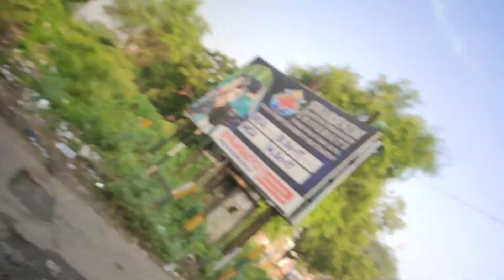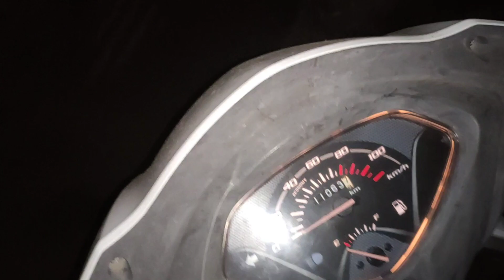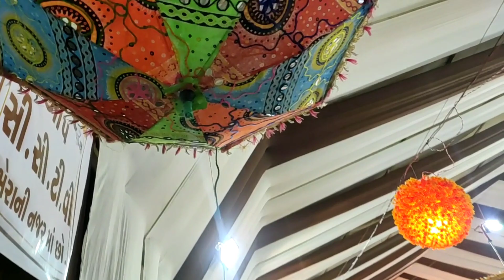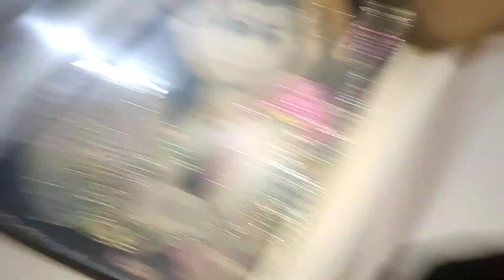Biggest Ganpati Aarti In Kadi | Ganesh Utsav 2023|Ganesh Chaturthi Special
ganesh chaturthi aarti,
ganesh chaturthi dance,
big ganpati making,
big ganpati decoration,
big ganpati bappa,
ganesh chaturthi decoration ideas,
ganesh chaturthi programs 2023,
last day ganpati bappa,
last day ganpati visarjan,
ganpati biggest murti 2023,
ganpati biggest murti in India,
ganesh chaturthi night video,
ganesh chaturthi lighting,
ganpati aarti,
kadi ganpati live,
kadi ganpati utsav,
kadi gujarat news today,